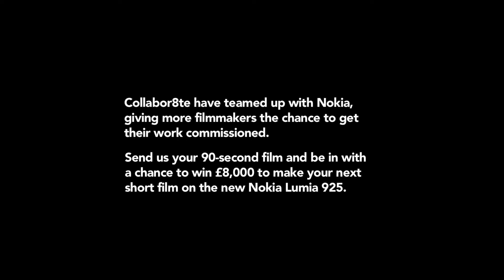Collabor8te Nokia Competition: 'Capture The Night' (Now Open)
We are looking for talent from the UK and Ireland to make a short film inspired by the theme 'Capture the Night', when the city darkens and people come alive.

All entries must be no longer than 90 seconds and no shorter than 60 seconds and can be shot on any format.

Once completed, please upload your short film to Youtube as a video response to the trailer above. Please follow the link to access the Youtube page

A selection of entries will be embedded on this site after the 1st July so we encourage all applicants to submit as early as possible.

The winner will be notified on Monday 19th August, after the deadline on Wednesday 31st July, 2013. They will receive £8,000 to make a film of up to 10 minutes long (subject to script approval) as well as the new Nokia 925 to shoot it on. The filmmaker will be guided by the experts from Collabor8te and supported by the social network of Nokia.

Further details on the Nokia Lumia 925 can be found here

Good Luck!